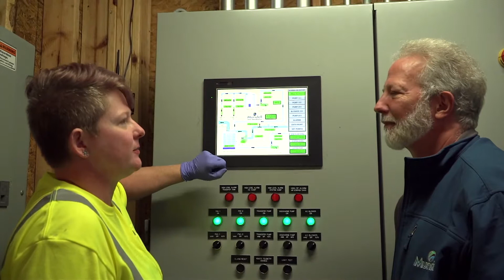Mundell&Associates - Recupero ecologico a servizio della comunità (USA) - OnePeopleOnePlanet 2022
OnePeopleOnePlanet in onda il 22 Aprile per celebrare il 52° Earth Day su RaiPlay e sulla piattaforma